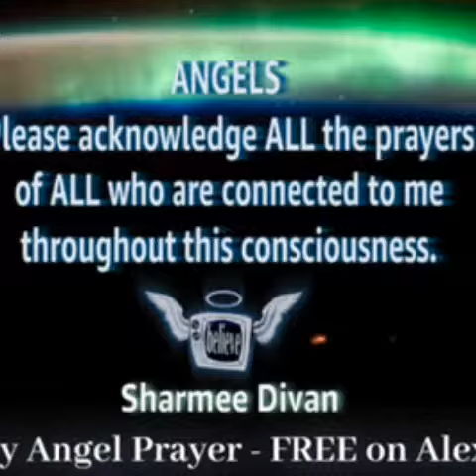My sample prayer from My Angel Prayer on Alexa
This is a sample prayer of mine from the My Angel Prayer from the Amazon echo dot, Alexa. Please do listen to it and give your reviews on the same.

It only takes less than a minute to connect with Angels.

If you have enjoyed this prayer you can download Alexa for FREE on your phone and listen to the rest of the prayers from 30 Angel Therapists all over the world.